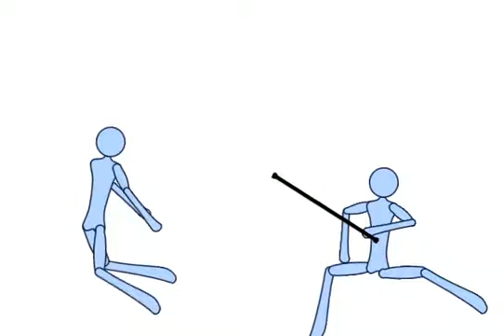Life of a stickman